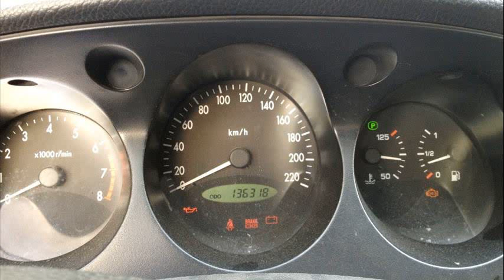chevrolet epica 2005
chevrolet epica 2005 price
2005 car
compare 2005 chevrolet epica
chevrolet epica 2005 specification